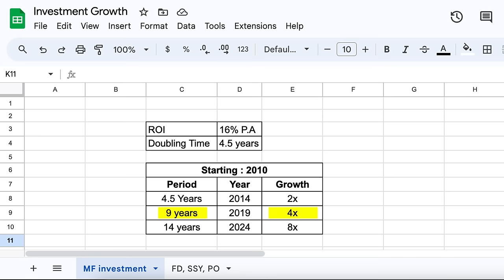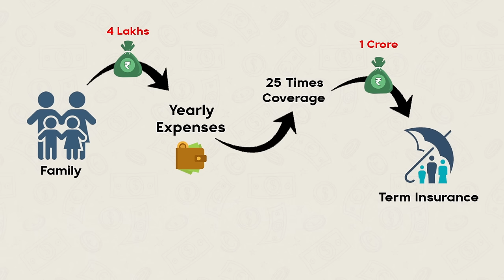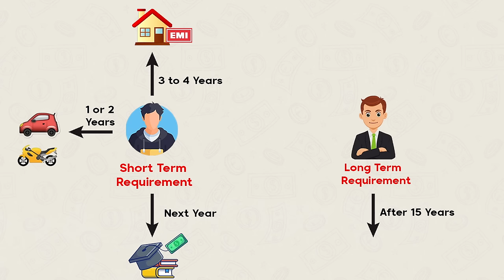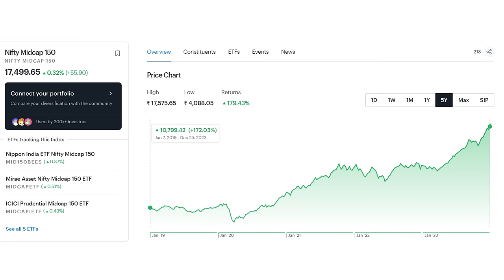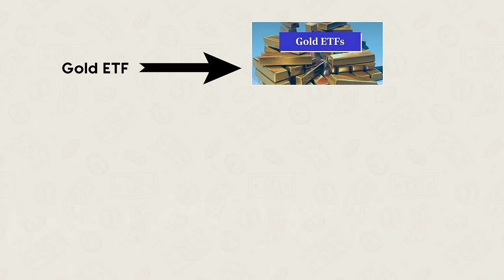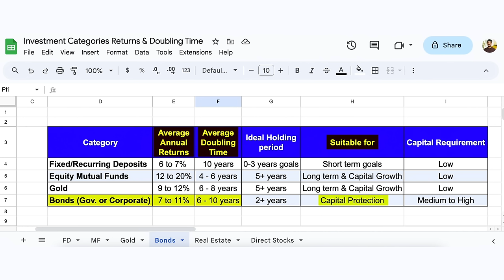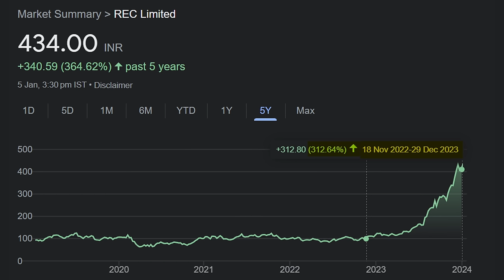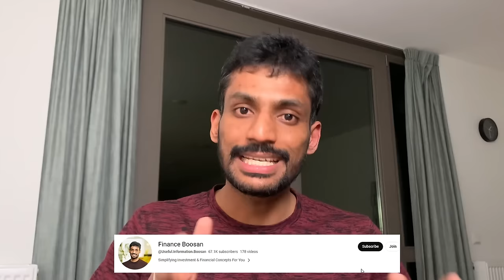Best Ways to Invest (2024 Edition) | The ULTIMATE INVESTING GUIDE for Beginners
Do this before investing

1. Emergency Fund:
   - Purpose: It serves as a financial safety net in unforeseen circumstances like job loss, medical emergencies, or urgent home repairs.
   - How much to save: Generally, it's recommended to have enough to cover 3-6 months of living expenses.
   - Where to keep it: This fund should be easily accessible, ideally in a high-yield savings account or a liquid fund.

2. Term Insurance:
   - What it is: Term insurance is a type of life insurance that provides coverage at a fixed rate of payments for a limited period.
   - Importance: It's crucial for those with financial dependents to ensure their family’s financial security in case of the policyholder's untimely demise.

3. Health Insurance:
   - Why it's needed: Health insurance covers medical expenses, which can be financially devastating without coverage.
   - What to consider: Look for a policy with a sufficient cover, considering factors like family health history, coverage for critical illnesses, and network hospitals.

4. Repay Your Debts:
   - Strategy: Prioritize high-interest debts like credit card balances. Consider debt consolidation or refinancing for better interest rates.
   - Importance: Reducing debt lowers financial risk and interest expenses, freeing up more money for investments.

Next, consider your investment strategy based on risk appetite, investment goals, and time horizon. Here are major categories to consider:

1. Fixed or Recurring Deposits:
   - Characteristics: Safe, predictable returns, best for short-term goals.
   - Consideration: Generally offer lower returns compared to other investment types.

2. Mutual Funds:
   - Types: Equity-Linked Savings Scheme (ELSS) for tax-saving, Index Funds for passive investing - Active Funds for high risk appetite individuals.
   - Benefits: Diversification, professional management, suitable for a range of investment goals.

3. Gold:
   - Options: Sovereign Gold Bonds (SGB), Gold Exchange-Traded Funds (ETFs), and Gold Mutual Funds.
   - Role in Portfolio: Acts as a hedge against inflation and market volatility.

4. Bonds:
   - What they are: Debt instruments where an investor loans money to an entity (corporate or governmental) that borrows the funds for a defined period at a fixed interest rate.
   - Risk and Return: Generally safer than stocks but with lower potential returns.

5. Real Estate:
   - Investment in property: Can be for rental income or capital appreciation.
   - Considerations: Requires significant capital, subject to market risks and liquidity concerns.

6. Direct Stocks:
   - What it entails: Buying shares of individual companies.
   - Considerations: High risk and high potential returns, requires market knowledge and active management.

Chapters
0:00 Intro
0:11 Why Invest?
2:01 Do this before investing
5:46 Which type are you?
6:32 FD/RD
7:22 Mutual Funds
11:15 Gold
13:15 Bonds
14:29 Real estate
16:38 Stocks

^ leading brokers in India if you're interested in opening a new broker account.